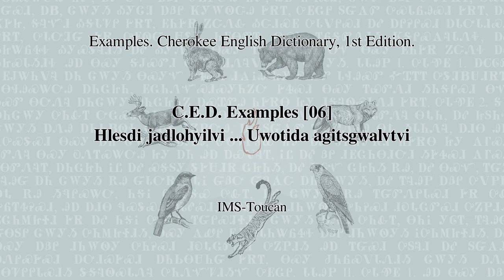C.E.D. Examples [06] Hlè:sdi jadlo:hyílv:ɂi. ... Uwǒ:tida à:gitsgwalv:tv̋:ɂi. (Cherokee Dictionary)